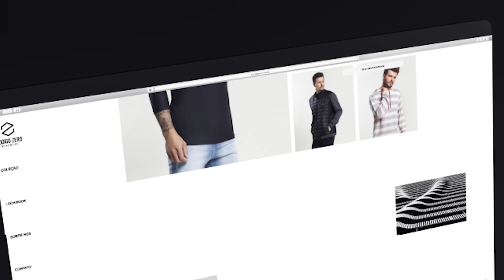Código Zero - New Website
Novo site.